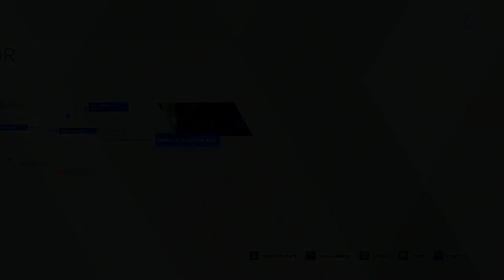Detroit Become Human Gameplay Walkthrough part 2 Shades of Color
This is my Gameplay Walkthrough of Detroit Become Human. An amazing game, that I enjoyed very much. I hope you'll enjoy it, as well.

Part 2: Shades of Color